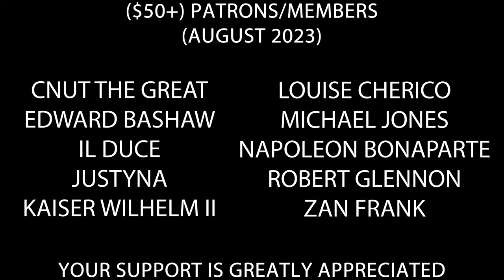Hitler watches and reacts to funny Elvis videos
Downfall Parody created by Hitler Rants Parodies for Wilhelm Burgdorf